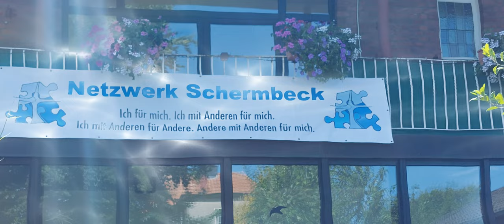Sommerfest Netzwerk Schermbeck ( 2022 )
Das Netzwerk-Schermbeck feierte nach 2 Jahren Corona Pause wieder sein Sommerfest bei schönstem Wetter